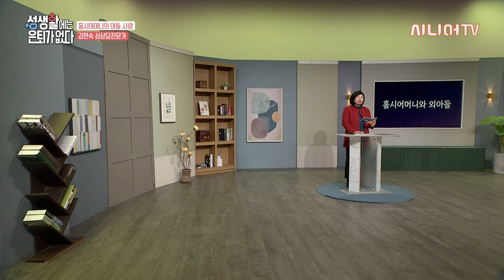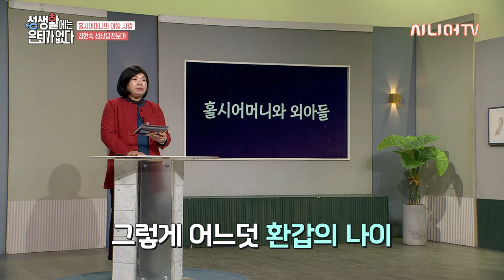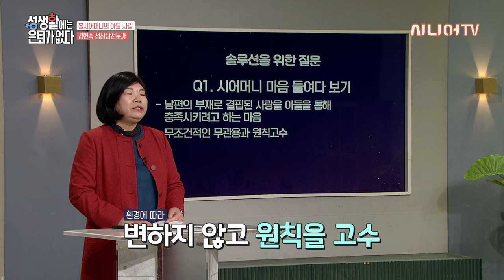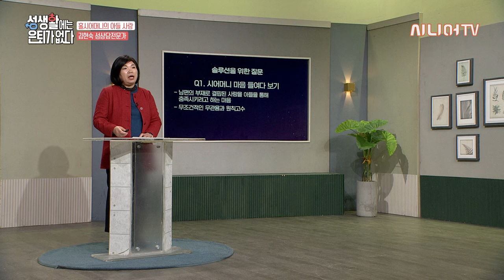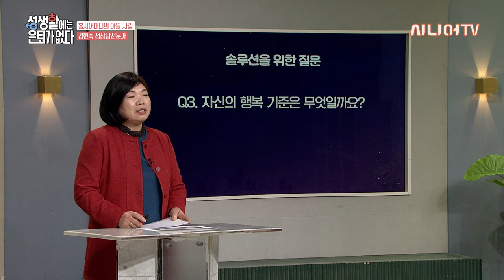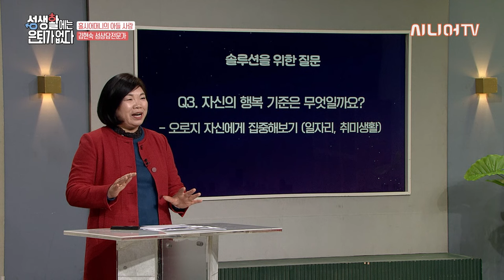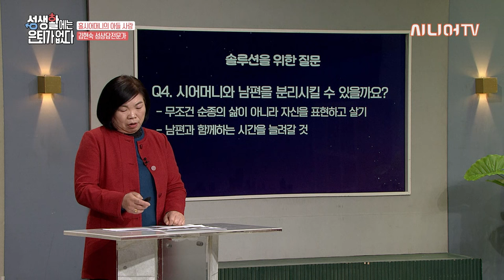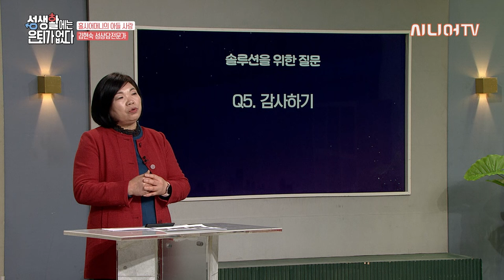시어머니를 모시고 사는 것을 후회하는 이유 [성생활에는 은퇴가 없다 101회]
오늘은 김현숙 성상담 전문가님과 함께 성생활에 관한 실제 사례와
다양한 질문들을 나눠보는 시간 가져보겠습니다!

00:22 오늘의 사연 - '시어머니를 모시고 사는 것을 후회하는 이유'
23:36 시어머니의 마음 들여다보기
34:20 자신의 행복 기준 설정
39:34 시어머니와 남편을 분리시킬 수 있을까?